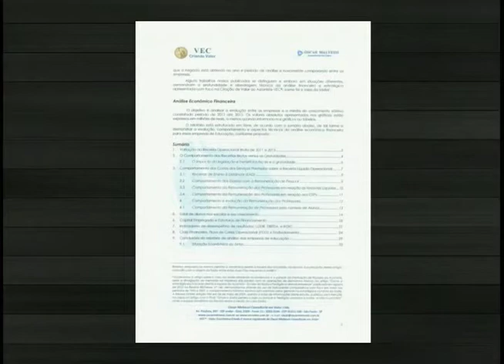Ensino superior pago cresce mesmo em meio à crise econômica I Jornal da Novo Tempo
A cada dez universitários, sete estão em cursos privados. O ensino superior pago cresce mesmo em meio à crise financeira do país. Mas isso não quer dizer que a situação dos empregados de faculdades e universidades esteja melhor. O salário e as condições de trabalho de professores, por exemplo, não acompanha o mesmo ritmo de crescimento.